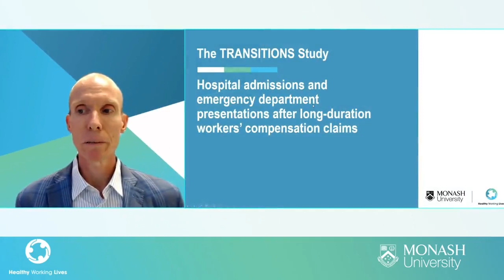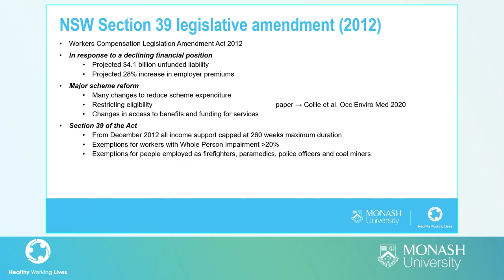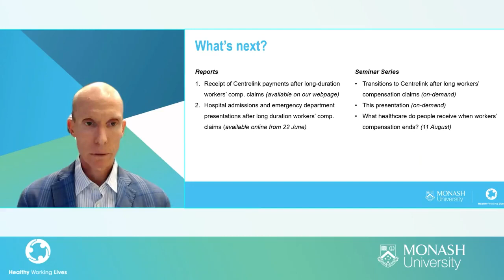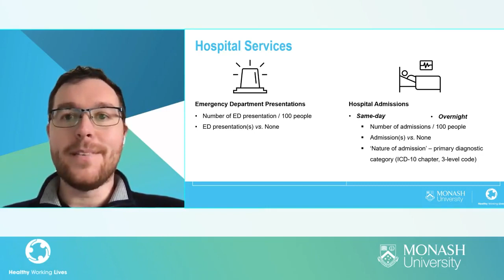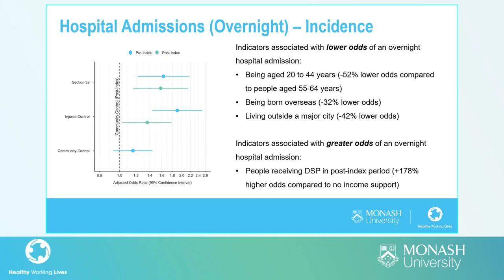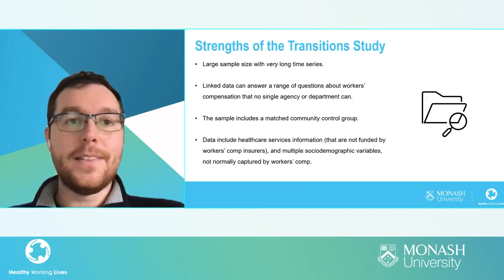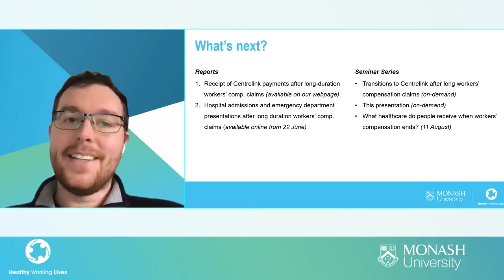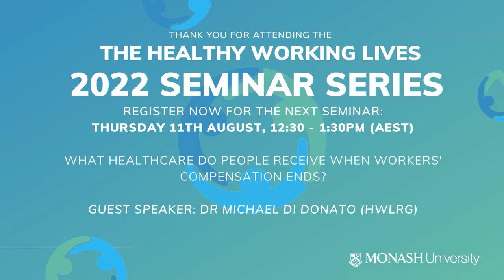Event 2: Hospital admissions after long-duration workers’ compensation claims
In this seminar we present the findings of Report 2 in the Transitions Study - the first Australian study to examine hospitalisations towards the end of long workers’ compensation claims, and afterwards.

We know that many people seek care immediately following an occupational injury, but here we will showcase the value of monitoring future hospitalisations - indicating the worsening of a serious illness, severe pain, or mental illness over much longer periods of time.

The end of a compensation claim can be stressful period of adjustment – does the hospital system pick up the pieces?

Presented by Dr Daniel Griffiths and Professor Alex Collie from the Healthy Working Lives Research Group at Monash University, Melbourne.